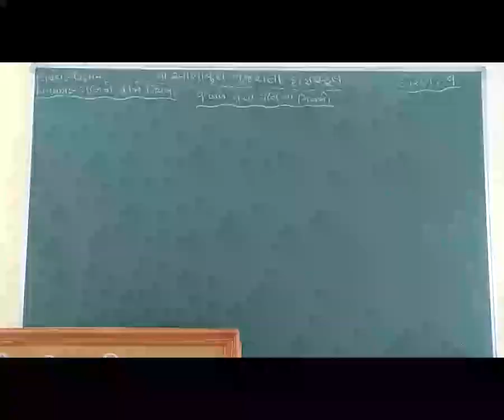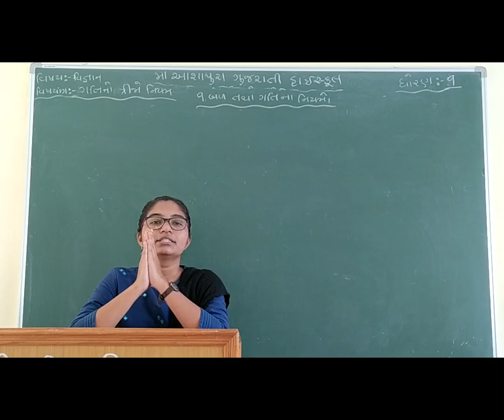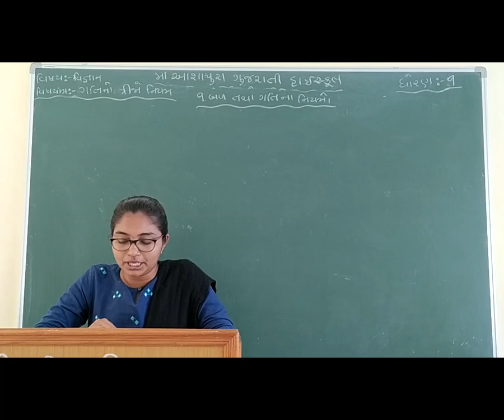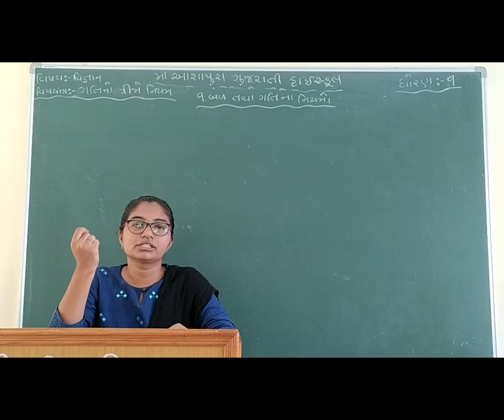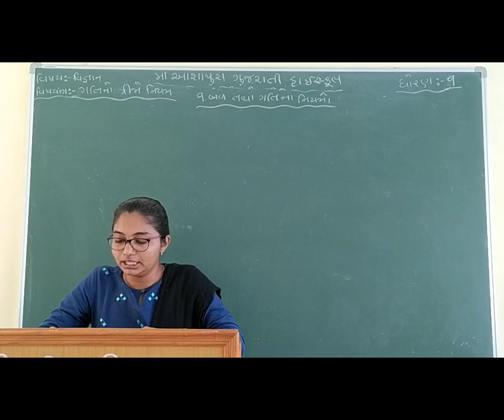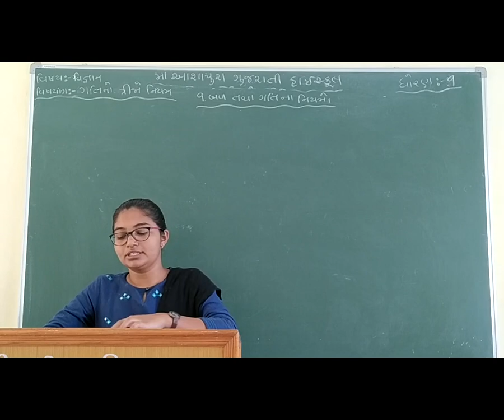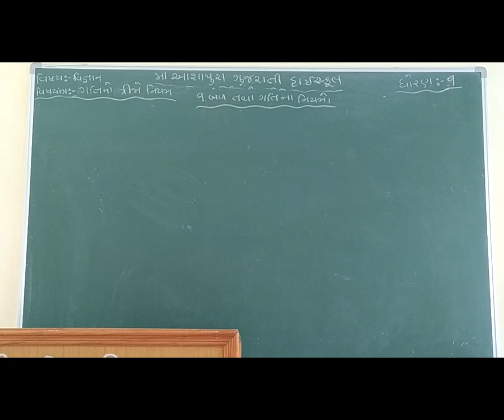STD 9 GM SUB SCIENCE CH 9 BAD TATHA GATEENA NIYAMO P 5 BY HENCY BHOIYA